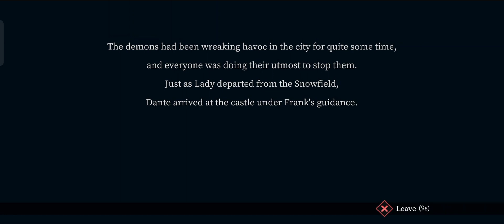Devil May Cry: Peak Of Combat Gameplay - 10 (Android/iOS)